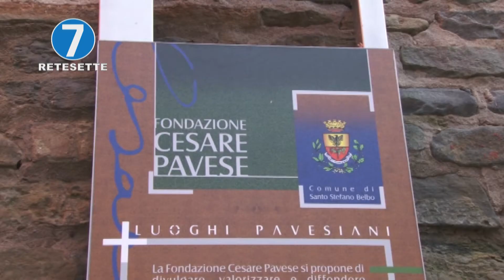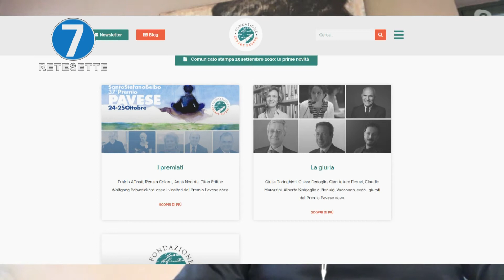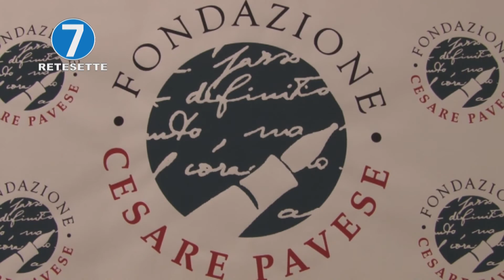PREMIO PAVESE SARA' TRASMESSO IN DIRETTA ON LINE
Il direttore della fondazione Cesare Pavese ci spiega l'edizione 2020 caratterizzata dalla nuova formula in diretta streaming.